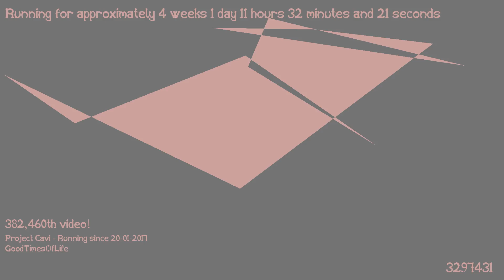1487496985 - Webdriver Cavi - H